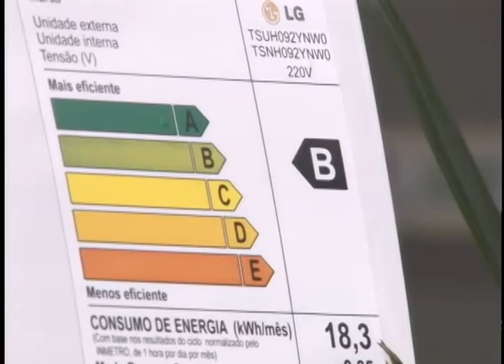TV Feevale Notícias - Venda de ar condicionado aumentam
Sol forte e calor intenso, esta é a previsão para os próximos meses. Com a chegada do verão o consumidor corre até as lojas em busca de uma solução para as altas temperaturas.